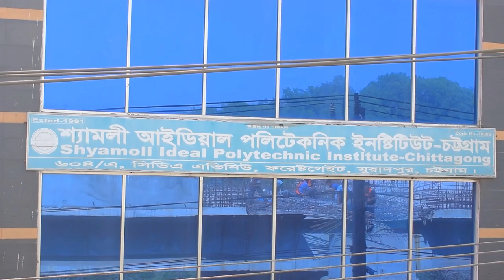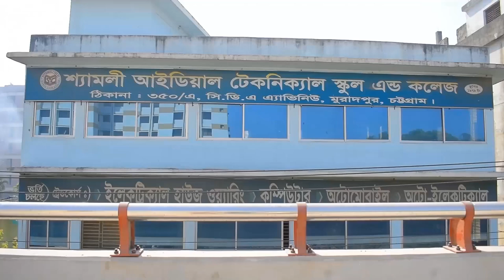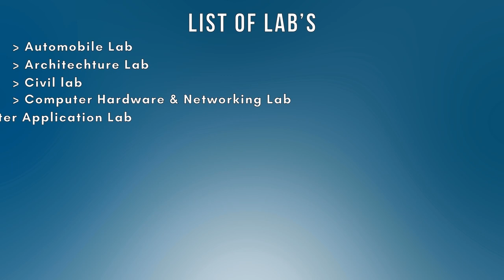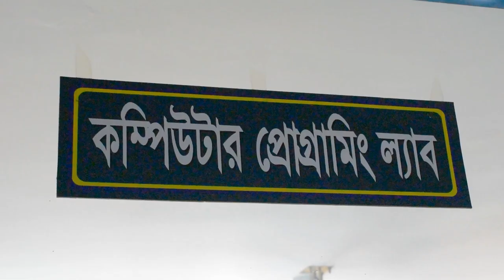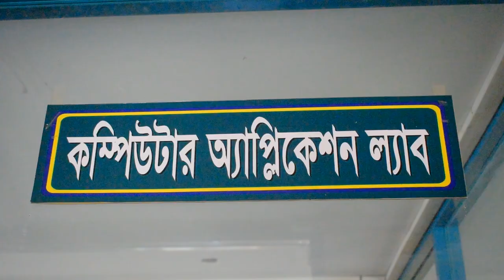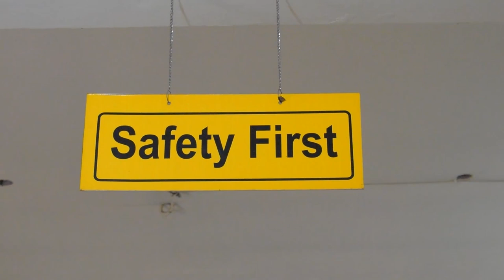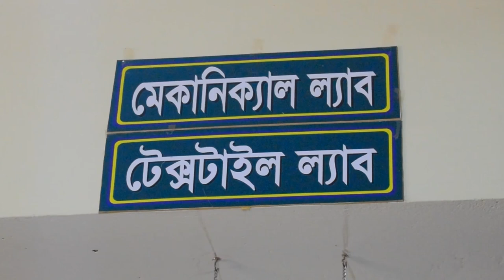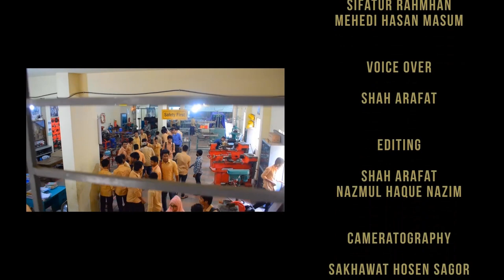Shyamoli ideal polytechnic institute documentary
This is a documentary of shyamoli Ideal polytechnic institute Chittagong campus. Shyamoli ideal polytechnic institute covers 4 years diploma in engineering course under Bangladesh Technical Education Board. This documentary has been created by the student of Computer Technology 7th semester (2013-14th Batch)